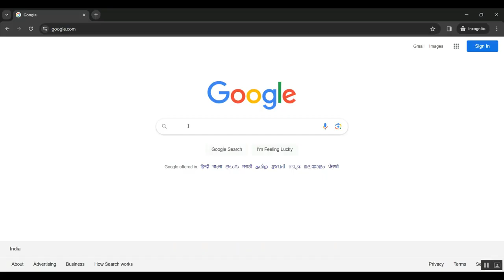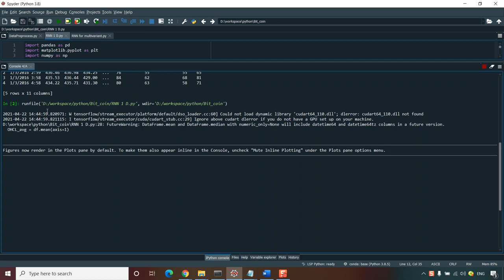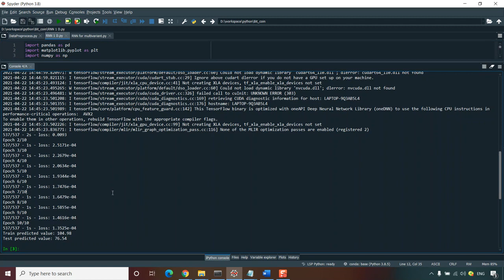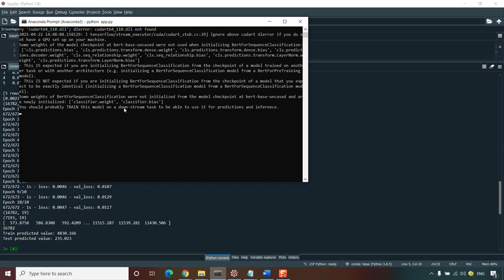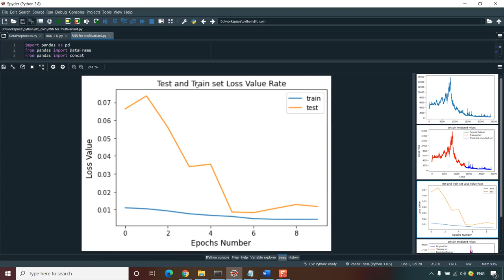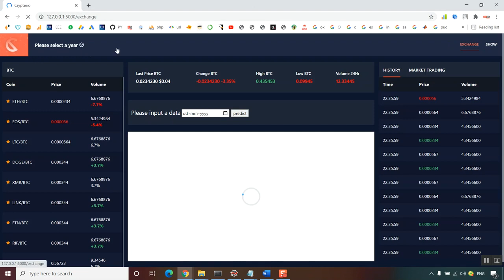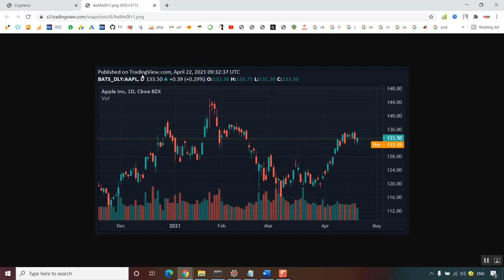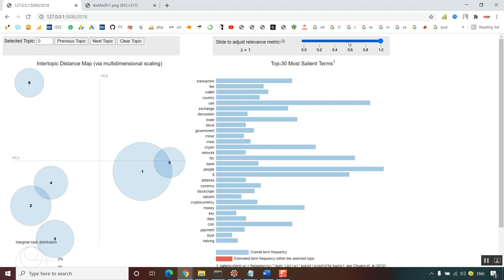Enhancing Cryptocurrency Price Forecasting Accuracy A Feature Selection and Weighting Approach With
IEEE PROJECTS 2024 TITLE LIST

* Complete Source Code
* Complete Documentation
* Complete Presentation Slides
* Flow Diagram
* Database File or Dataset
* Screenshots
* Execution Procedure
* Video Tutorials
* Supporting Softwares

Support Specialization
* 24/7 Support
* Ticketing System
* Voice Conference
* Video On Demand
* Remote Connectivity
* Document Customization